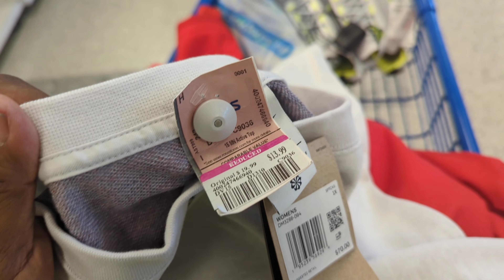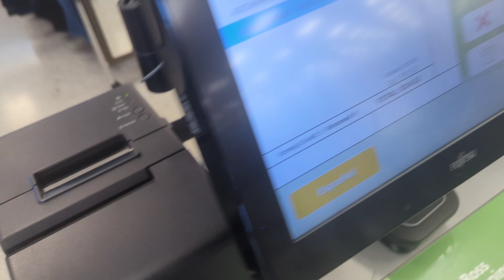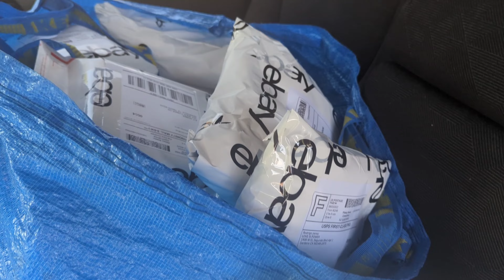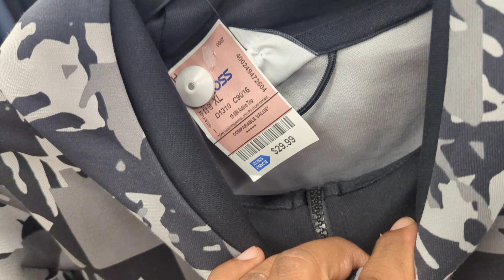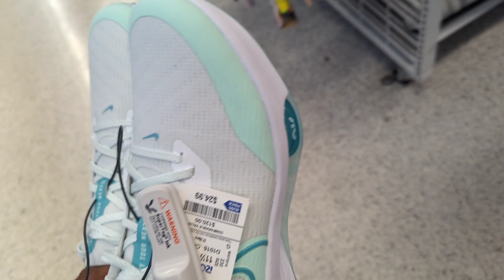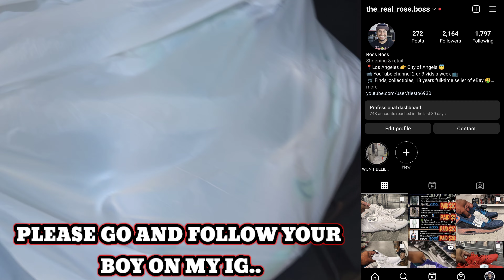CRAZY FIND 👉 Nike Air Vapormax 2021 Flyknit GS Grey/Volt Green AT ROSS FOR $39.99